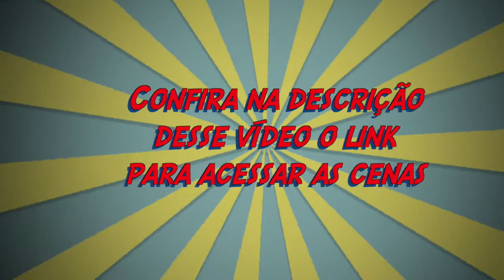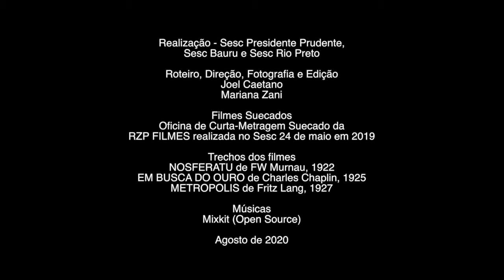Você sabe o que é suecagem?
Depois de tantos filmes assistidos ou perdidos nas listas de streamings durante o isolamento social, está na hora de entrar em um deles e se arriscar no universo da sétima arte. 📺

Para isso, que tal aprender a suecar um filme?

Calma, pode ficar tranquilo que vamos aprender juntos o que é suecagem. Neste primeiro vídeo e também nos próximos, descobriremos como reproduzir em casa cenas de filmes clássicos de forma divertida e criativa. 📼 🎥🎞

Está lançado o Desafio de Suecagem e até o dia 8 de setembro vocês poderão postar em suas redes sociais a reprodução de uma das cenas que aparecem nesse Lembre-se de colocar DesafiodeSuecagem e marcar @sescthermas no Facebook ou @sesc_thermas no Instagram.

Ao final do desafio, convidaremos profissionais do cinema para reagir e analisar algumas das cenas de vocês. E aí, vamos suecar?